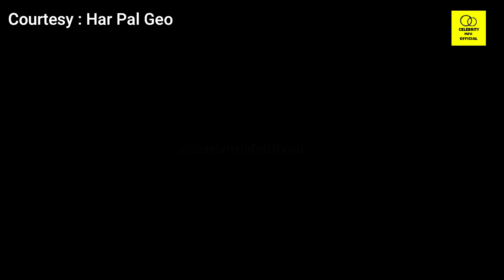Rang Mahal Next Episode 72 Teaser | Mahpara Misses Salar | Rang Mahal Episode 72 Promo details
Note: - All images, pictures, Music in this video belongs to respected owners.

1)This video has no negative impact on the original works (It would actually be positive for them)
2)This video is also for teaching purposes